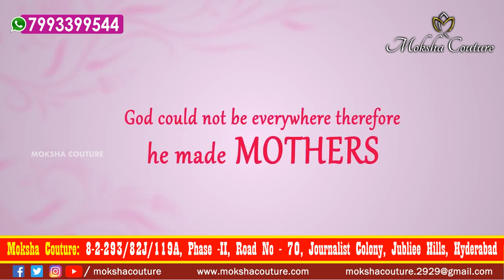Mothers Day Special Kuppadam Pattu Sarees for Super Women's | Moksha Couture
Address: Phase 11, 8-2-293 / 82 / j / 119-A, Journalist colony,Road no: 70, Jubilee Hills,Hyderabad, 500033,Telangana.

We are offering a range of finest of Indian Products which includes Handwoven Silk and Cotton Sarees – Kanjivarams, Benares’s, Uppadas, Ikats, Paithanis, Khadi’s, Tussars, Kalamkari, Block Printed, Organic Cottons, Ahimsa Silks, Jamdanis and more with the best offer and affordable prices. We aim to revolutionize fashion with an Indian soul all over the world and provide young Indian women lifestyle and kids wear with unbeatable quality, and we are here to full fill their dreams.

Moksha Couture,mokshacouture,vigneshwara silks,moksha couture,gayatri reddy sarees,latest pattu sarees,Mothers Day Special Kuppadam Pattu Sarees for Super Women's,Kuppadam Pattu Sarees,vakeel saab,vakeel saab motion poster,pawan kalyan next movie,vakeel saab teaser,vakeel saab latest,vakeel saab telugu,pawan kalyan in vakeel saab,mothers day sarees,kuppadam pattu sarees with kanchi border,kuppadam pattu sarees with price,kuppadam pattu sarees wholesale price